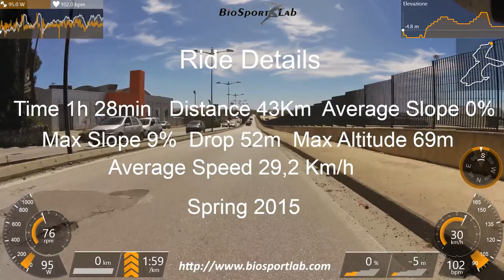Cassibile Siracusa over the sea Road Bike Tour in Siracusa Full HD - Ciclismo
For ITALIANO**FRANCAIS**ESPANOL***  LANGUAGE PLEASE READ DOWN!

Awesome bike riding in Siracusa on a Full HD Movie.

By Cristian Randieri - Re Di Denari on STRAVA!

This movie is for who want to come in Sicily for ride.
We suggest you to use this movie at home with your home trainer such
as Tacx, CycleOps, Elite etc.
The movie is recorded in Siracusa where the weather is always
good for who need to be in form all the year!

Come to visit Sicily and enjoy with us!

BioSportLab Team!

Uscita di gruppo del Mercoledì a Siracusa registrata in un filmato Full HD.

Prodotto da Cristian Randieri - Re Di Denari su STRAVA!

questo filmato è dedicato a tutti coloro che vogliono venire in Sicilia per allenarsi in bici.
Ti suggeriamo di utilizzare questo video a casa per allenarti col tuo rullo, ad esempio:
Tacx, CycleOps, Elite etc.
Questo filmanto è stato registrato a Siracusa dove il clima ci permette di allenarci tutto
l'anno!

Vieni a vsitare la Sicilia e divertiti con noi.

Il Team BioSportLab!

Sur le groupe mercredi à Syracuse enregistrées pour un film Full HD.

Réalisé par Cristian Randieri - Re Di Denari d'extravagance!

Cette vidéo est dédiée à tous ceux qui veulent venir à la Sicile pour la formation vélo.
Nous vous suggérons d'utiliser cette vidéo à la maison pour se entraîner avec votre rouleau, par exemple:
Ce film prototype a été enregistré à Syracuse où le climat nous permet de former tous
année!

Venez vsitare Sicile et se amuser avec nous.

L'équipe BioSportLab !

Del grupo miércoles en Siracusa grabado en un total de películas HD.

Fabricado por Cristian Randieri - Re Di Denari de extravagancia!

Este video está dedicado a todos aquellos que quieran venir a Sicilia para el entrenamiento en bicicleta.
Le recomendamos que utilice este video en casa para entrenar con su rodillo, por ejemplo:
Esta película prototipo fue grabado en Siracusa, donde el clima nos permite entrenar todo
años!

Ven vsitare Sicilia y divertirse con nosotros.

El BioSportLab equipo!